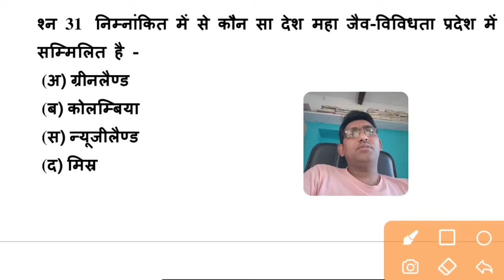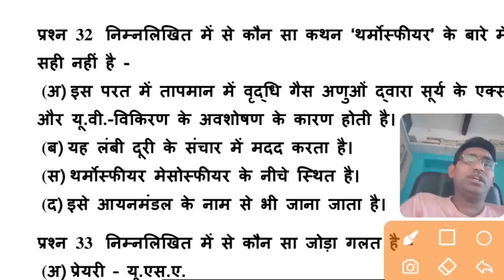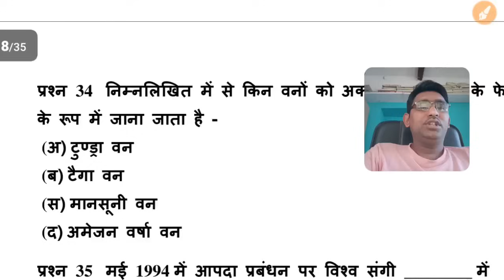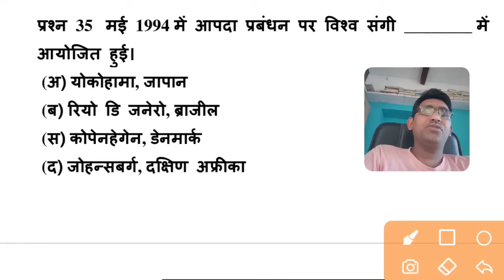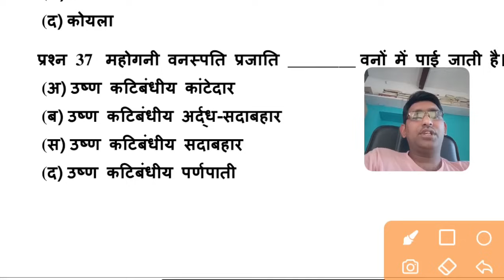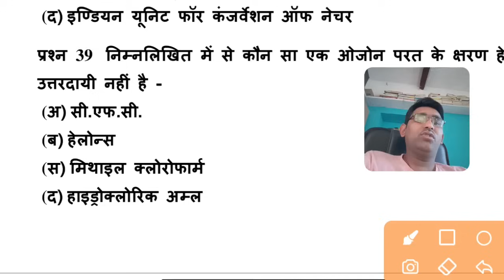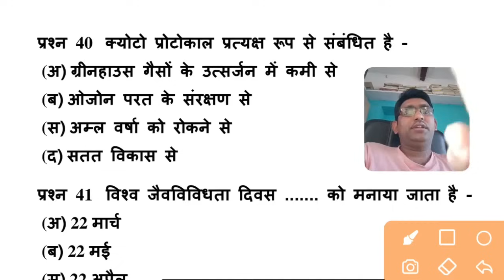GEOGRAPHY : विश्व का पर्यावरण | महत्त्वपूर्ण प्रश्न | Part 4th